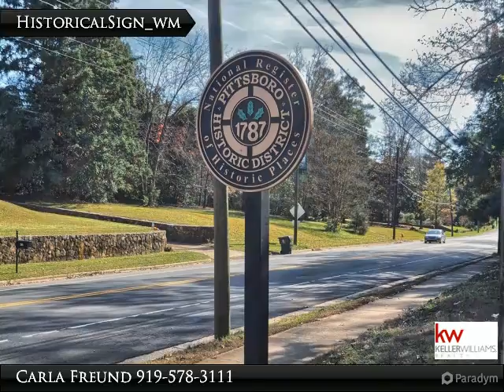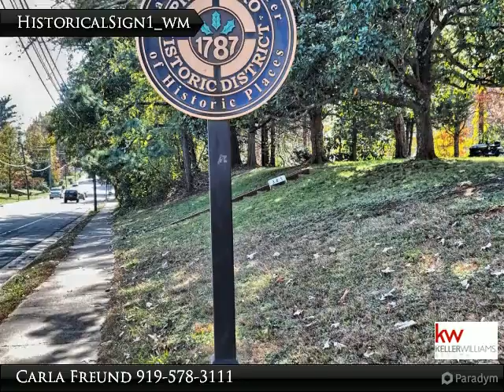Pittsboro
The Quaint Town of Pittsboro is Gaining Popularity

Presented By:
Carla Freund, Keller Williams Preferred Realty